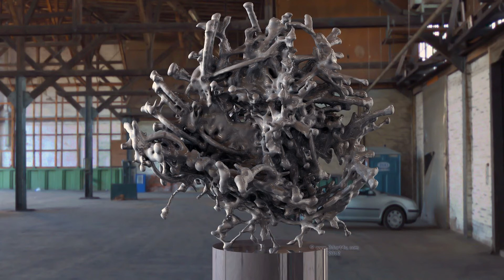My fractal art (music Karnivool - Eidolon)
Compilation of some of my fractal art. Made with Mandelbulber, JWildfire, Chaotica, Incendia and some other apps. Best viewed in full screen HD 1080.
Music is from one of the best bands around at this moment (I think) called Karnivool. Song is called Eidolon.